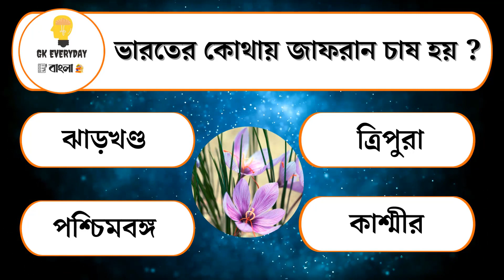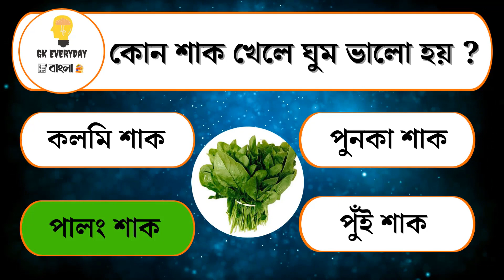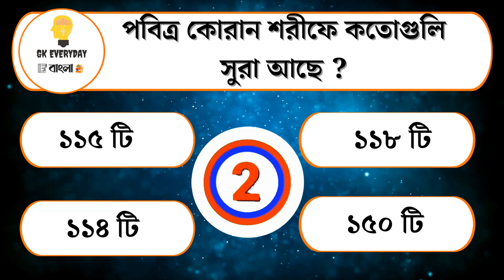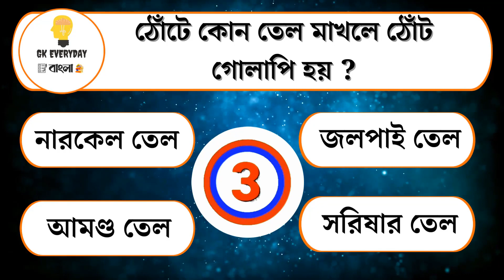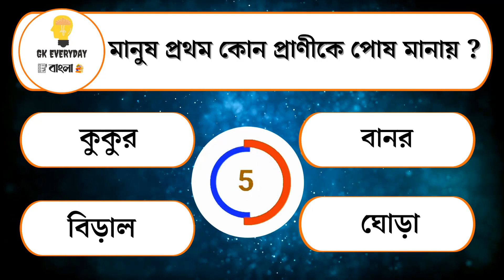কোন গাছের পাতা খেলে মানুষের মৃত্যু হতে পারে ?|gk questions and answers| general knowledge| gk bangla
এই পর্বের প্রশ্নগুলিঃ-
১. ভারতের কোথায় জাফরান চাষ হয় ?
২. কোন দেশে সবচেয়ে কম দামে সোনা পাওয়া যায় ?
৩. বিড়াল কোন দেবতার বাহন ?
৪. কোন শাক খেলে ঘুম ভালো হয় ?
৫. ঢাকা থেকে কলকাতা বাস সার্ভিস কবে চালু হয় ?
৬. পবিত্র কোরান শরীফে কতোগুলি সুরা আছে ?
৭. কোন খাবার খেলে শরীরে ইমুউনিটি পাওয়ার বেড়ে যায় ?
৮. ঠোঁটে কোন তেল মাখলে ঠোঁট গোলাপি হয় ?
৯. কোন গাছের পাতা খেলে মানুষের মৃত্যু হতে পারে ?
১০. ফেসবুকের জন্ম কত সালে ?
১১. বাংলাদেশের কোথায় বেশি রেশম উৎপন্ন হয় ?
১২. মানুষ প্রথম কোন প্রাণীকে পোষ মানায় ?

We have covered GK Questions and Answers in Bangla & English on almost all topics.
We are covering mainly the following types of General Knowledge (GK) Questions and Answers:
★ India, Bangladesh GK Questions & Answers
★2022 সালের সকল current affairs
★ World GK Questions & Answers
★Biological GK Top 10 general knowledge question
★ Health & Science GK Questions & Answers
★ Historical GK Questions & Answers
★GK on animals
★ GK Questions for States PCS Examinations
★WBSSC GK
★ Interesting Basic GK Questions & Answers
★GK Competitive exam questions
★ GK Question & Answers for School & College Students